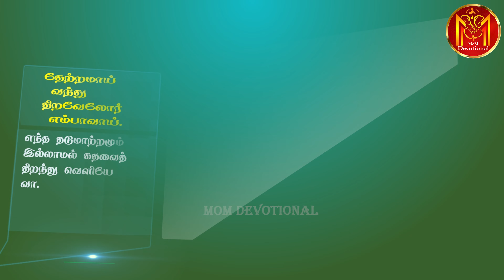திருப்பாவை பாசுரம் 10 | Mesmerizing Videos | Thiruppavai Pasuram 10 | 4k video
திருப்பாவை பாசுரம் 10 பாடல் வரிகளுடன் பொருள் விளக்கம் | Thirupaavai | மார்கழி மாத பாடல்கள்

நோற்றுச் சுவர்க்கம் புகுகின்ற அம்மனாய்!
மாற்றமும் தராரோ? வாசல் திறவாதார்
நாற்றத் துழாய்முடி நாராயணன் நம்மால்
போற்றப் பறைதரும் புண்ணியனால் பண்டொருநாள்
கூற்றத்தின் வாய்வீழ்ந்த கும்பகர்ணனும்
தோற்றும் உனக்கே பெருந்துயில் தந்தானோ?
ஆற்ற அனந்தல் உடையாய்! அருங்கலமே!
தேற்றமாய் வந்து திறவேலோர் எம்பாவாய்

Enjoy the divine melody of Thiruppavai songs along with lyrics that gives a meaning in simple tamil worlds that anyone can easily understand the in-depth meaning of each word in thiruppavai songs and share it with others!

திருப்பாவைப் பாடல்களில் உள்ள ஒவ்வொரு சொல்லின் ஆழமான பொருளையும் எவரும் எளிதில் புரிந்துகொள்ளும் வகையில் எளிமையான தமிழ் மொழில் பொருள் தரும் பாடல் வரிகளுடன் திருப்பாவை பாடல்களின் தெய்வீக மெல்லிசையை அனுபவிப்பதோடு மற்றவர்களிடமும் பகிர்ந்துகொள்ளுங்கள்!.

MoM Devotional
திருத்தலத்தின் சிறப்பு & மகிமை, நம்முரில் நடைபெறக்கூடிய மண்மணம் மாறாத திருவிழாக்கள் மற்றும் இந்து மதத்தின் ஆழமான கருத்துக்கள்  போன்ற சுவாரிஸ்யமான ஆன்மிக தகவல்கள் நம்முடைய YouTube சேனலில் கண்டு மகிழுங்கள்

This channel aims to provide many interesting spiritual information, history of the temple and classic records of festivals held in India and America.

MoM Devotional